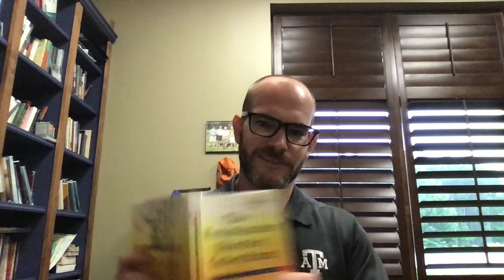Shorter Catechism Devotional- What does it mean to be totally (radically) depraved?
We are looking at Westminster Shorter Catechism Question #18 and asking, what does being totally or radically depraved because of sin mean? Am I purely evil? What can I do that is good? These are some of the common questions we hope to answer.